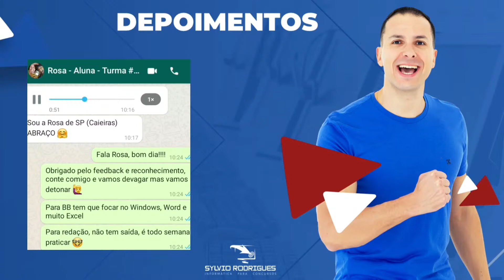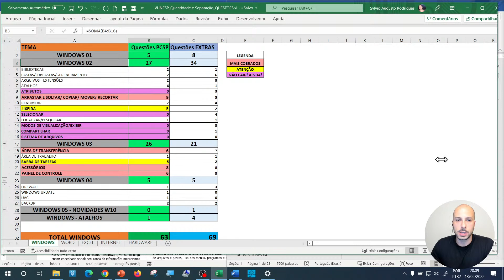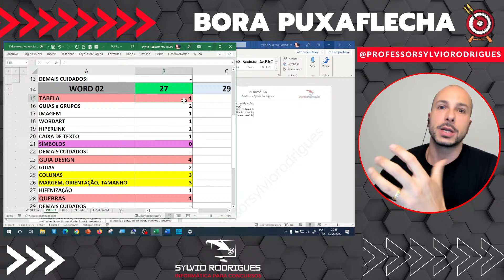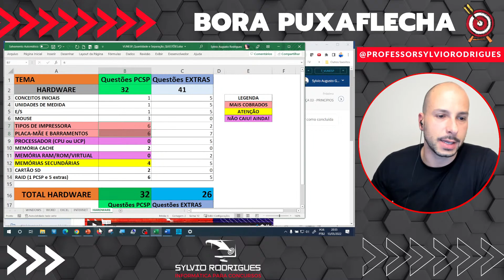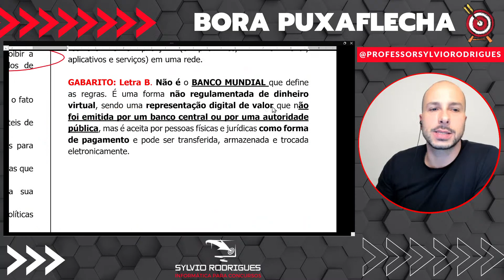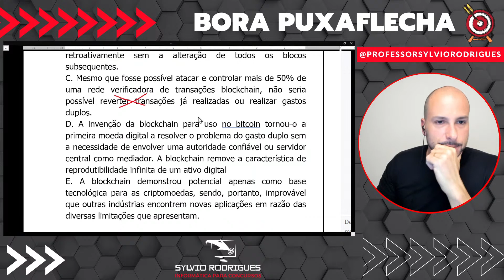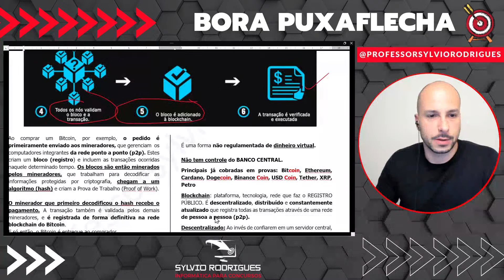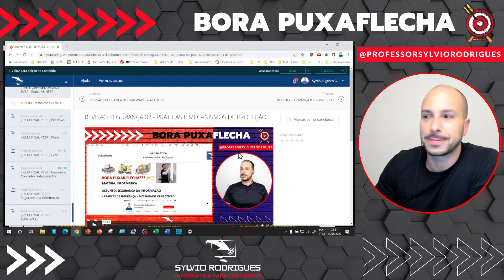Gabaritando Informática na PC SP - Aula 06 - Tira Dúvidas GERAL + CRIPTOMEDAS (apenas ESCRIVÃO)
Gabaritando Informática na PC SP - Aula 06 - Tira Dúvidas GERAL + CRIPTOMEDAS (apenas ESCRIVÃO) VUNESP PCSP - Prof  Sylvio Rodrigues

🔥 As matrículas estão abertas!🔥
Clique no link abaixo e garanta a sua vaga!
Se você está se preparando para a prova da PCSP, eu tenho uma OPORTUNIDADE que pode mudar o seu jogo: é a minha MENTORIA de reta final, a hora de acelerar de forma inteligente para ultrapassar a concorrência e realmente garantir a tão sonhada vaga.

Como eu venho falando se você fizer o mínimo, se estudar apenas as matérias que todo mundo estuda como as matérias de direito você não vai passar! Para passar nesse grande funil e vencer a guerra da PCSP você precisa ir bem nas matérias que a imensa maioria deixa para trás, mas será o diferencial nesses concursos: SIM! A INFORMÁTICA!

O investimento para ingressar nessa revisão de alto nível que pode mudar o seu jogo e a sua vida: 12 parcelas de R$ 29,64 e para quem pagar à vista tem um desconto e a mentoria de RETA FINAL será de R$ 297 reais.

Espero você dentro do melhor treinamento e mentoria de Informática para Concursos!

Matricule-se clicando no botão abaixo.

👉🏹 E aí, bora puxaflecha ???

🔥 Gostou desta aula?
✔️ Confira um super treinamento que preparei para te ensinar informática exclusiva para concursos públicos de forma rápida e objetiva.
O grande diferencial da minha metodologia é que vc não precisa perder tempo indo atrás de questões! Aprendemos em questões, revisamos em questões, e fixamos os MACETES e MNEMÔNICOS em questões!
🎯 Torne-se assinante para ter acesso a várias aulas sobre Hardware, Software, Windows, Linux, Word, Excel, Backup, Segurança da Informação, Malwares, Redes e Internet, Navegadores, LibreOffice, Cloud Computing e vários outros temas e dicas que serão disponibilizados adicionalmente.
🚨 Informática para Concurso Público agora tem nome certo para Aprovação.
👊 INFORMÁTICA SEM PALESTRA! MACETE e DICA na veia😎